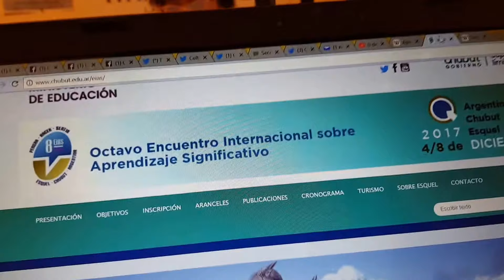“Aprendizaje significativo” Patricia Urrutia - LRA9 Esquel. calaveralma.com.ar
Calaverita Mateos - 5 de Diciembre de 2017 - Radio Nacional Esquel - Chubut - Patagonia Argentina.